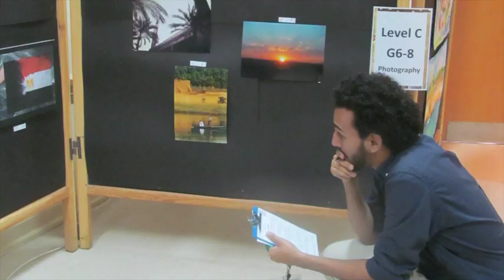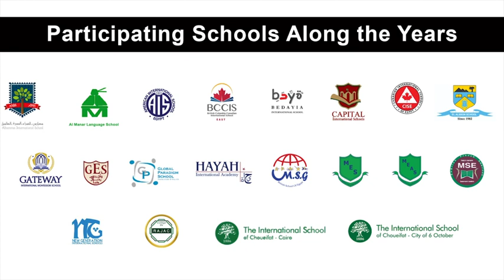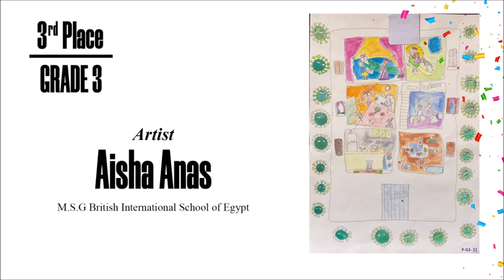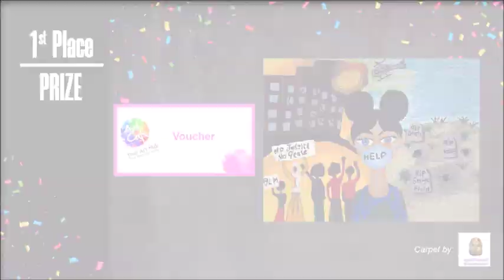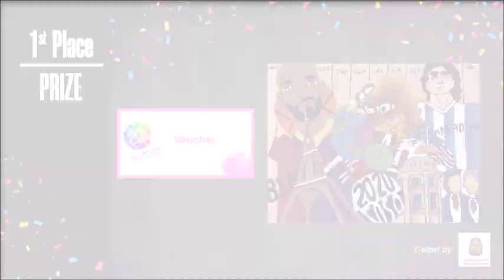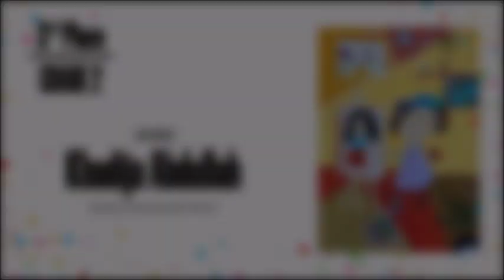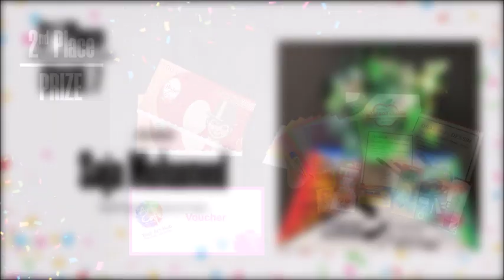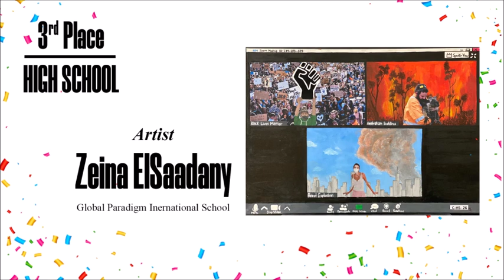Hayah’s 7th Annual Art Competition Among Schools 2020-2021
Hayah's 7th Annual Art Competition Among Schools was themed The Year 2020. Entries displayed are from 18 schools from grades 1-12 in the categories of drawing/painting, collage and 3D, photography and digital arts. Artists were anonymous and judged on basis of creativity, expression and technical competence with clear description of the art-pieces' specs.